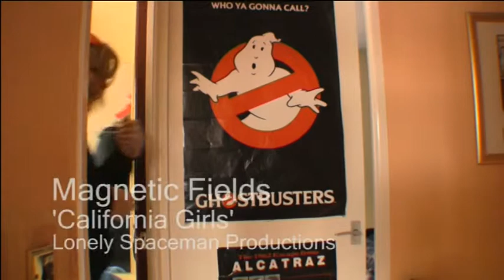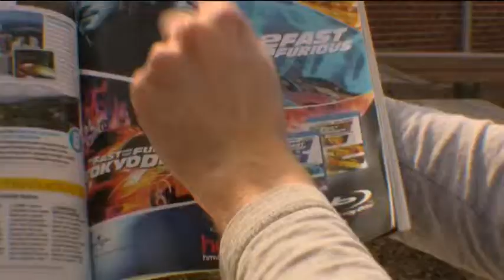California Girls - The Magnetic Fields